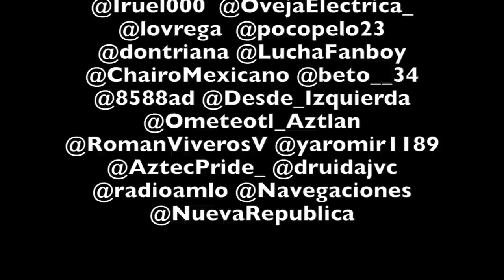¿Ahora sí quieres ponerte a chambear Peña?